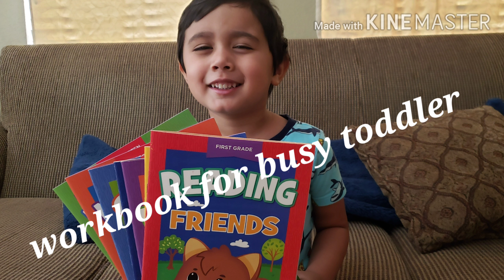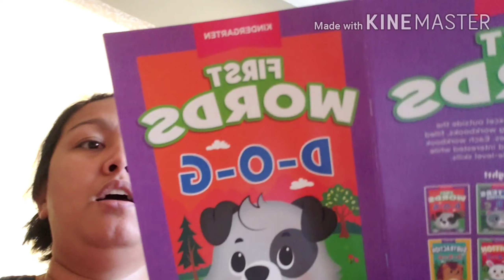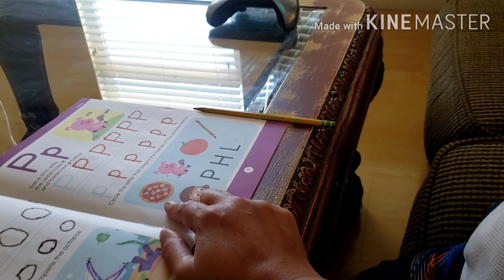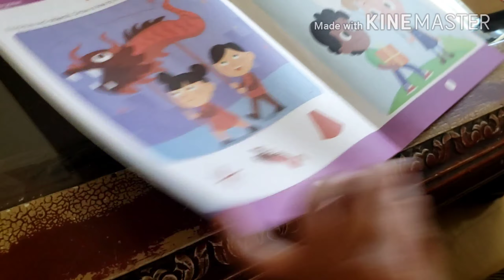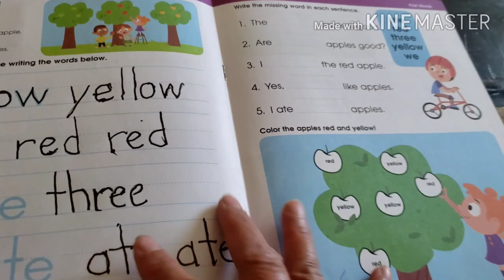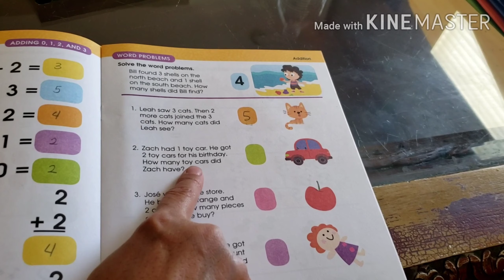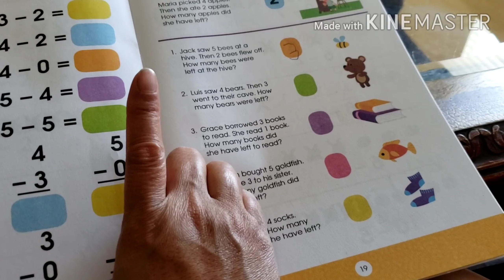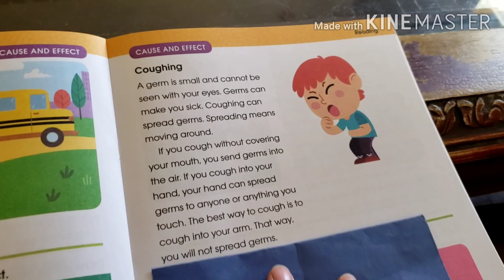Workbook for busy toddler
I hope you enjoy our simple blog